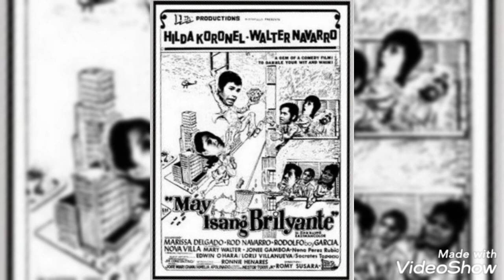Walter Navarro Song's Medley 🎶🎼🎵 cc Wilbert's Music Library.